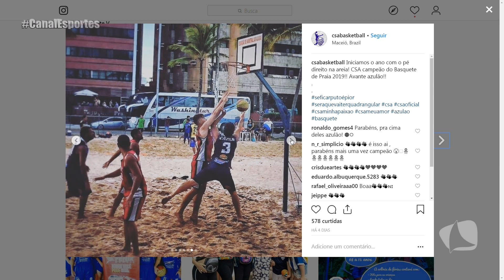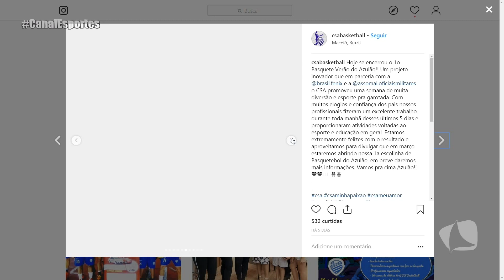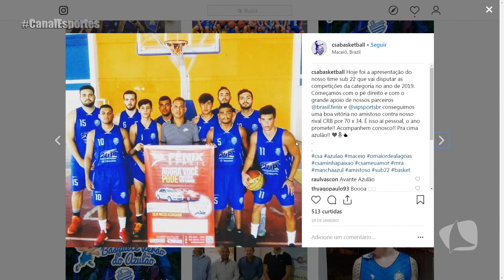BASQUETE DO CSA - CANAL ESPORTES 31 01 19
Os bons resultados do basquete do CSA foram pauta de uma conversa bem divertida do técnico Flávio Siqueira que comanda essa área esportiva do azulão. Ele foi acompanhado pelos atletas Bernardo Cansanção e Enrico Maranhão.